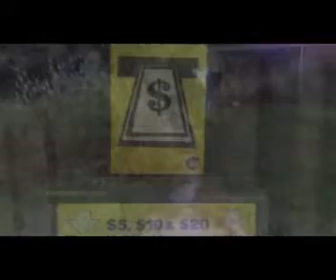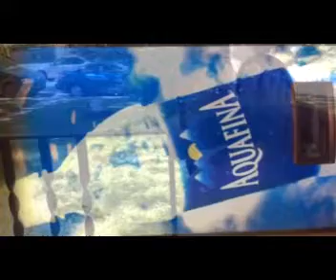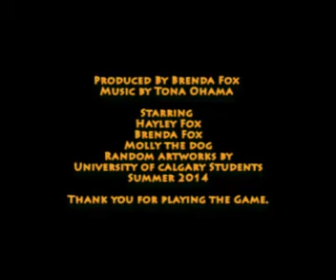Fox Day Dreams for an interactive performance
A video to accompany a performance art piece at the University of Calgary August 7, 2014. I will accompany this virtual work with a live performance, accepting text messages as the performance unveils to incorporate the many layers of media. I will video the audience during my performance as well as I will be videoed from the sound booth as well in the end will be a video of a performance to video while videoing and accepting text messages that will contribute to the conversation between performer and viewer and we are all participants collaboratively creating a film.